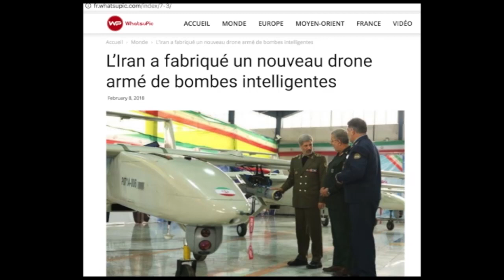دکه جمعه ۲۰ بهمن